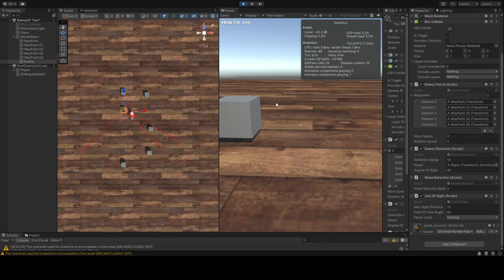devlog_raybased_enemydetection (10/1/2023)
a test scene of me learning how to use ray casting to detect and inform enemy AI

uploaded 10/1/2023